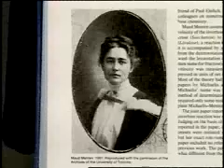Dr. Maud Menten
In 1879, in Port Lambton, Ontario, Maud Lenora Menten was born. Graduating from the University of Toronto in 1913, Menten was one of the first Canadian women to receive a medical degree. That same year, along with Dr. Leonor Michaelis, Menten introduced a concept that forever changed the study of biological reactions and helped to shape the field of biochemistry. The Michaelis-Menten equation gave scientists a way in which they could mathematically analyze their observations and descriptions of biological reactions. Not content to rest on her remarkable discovery, Menten co-devised what is now the standard method of isolating and describing protein behavior.